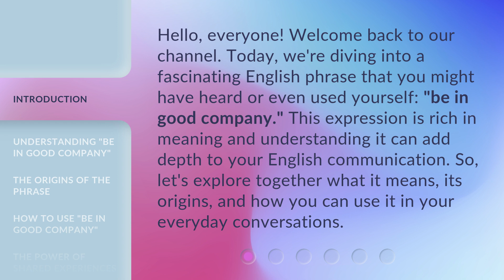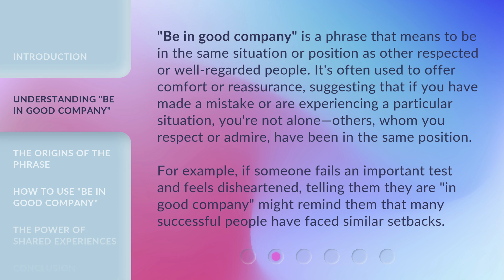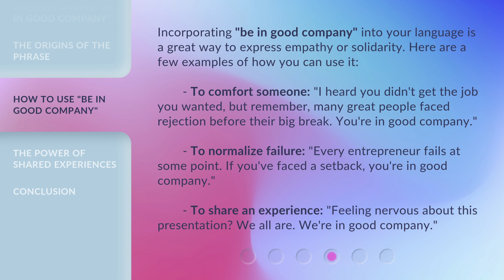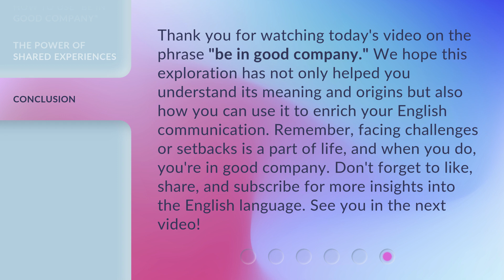"Be in Good Company": Unraveling the Phrase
Be in Good Company: Unraveling the Phrase • Join us as we explore the meaning behind the phrase 'Be in Good Company' and uncover the secrets to surrounding yourself with positivity and success. Get ready to be inspired and motivated!

00:00 • Introduction - "Be in Good Company": Unraveling the Phrase
00:35 • Understanding "Be in Good Company"
01:13 • The Origins of the Phrase
01:53 • How to Use "Be in Good Company"
02:32 • The Power of Shared Experiences